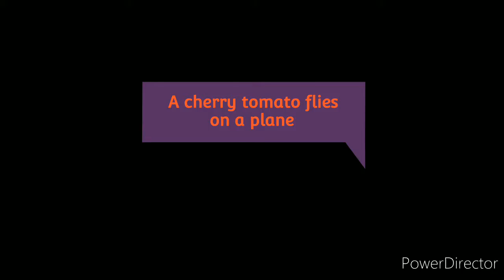A Cherry Tomato Flies To Boston (PT 1)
So I went to boston! Heres part one of the trip.

I know its a bad video im sawry :(